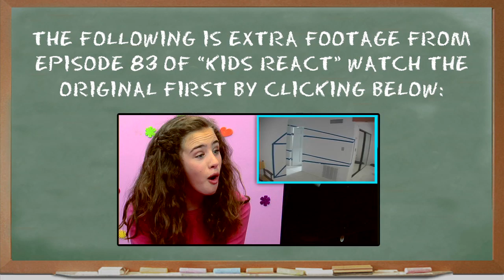BONUS - BRUSSPUP (Kids React #83)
SEND US STUFF:
TheFineBros

Hunter, age 8
Kacey, age 8
Tyler, age 8
Asher, age 9
Dash, age 9
Jayka, age 10
Marlhy, age 11
Darius, age 13
Olivia, age 13 - HAPPY BIRTHDAY
If you see this, type "KIDS REACT FTW!" in the comments - and please LIKE/FAV!

KIDS REACT #83 - Brusspup
Kids React to Brusspup